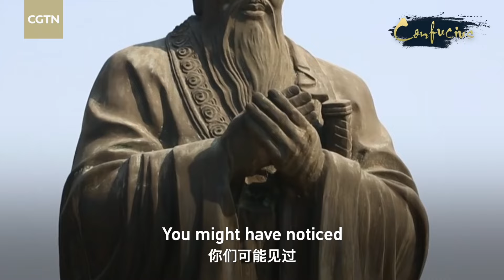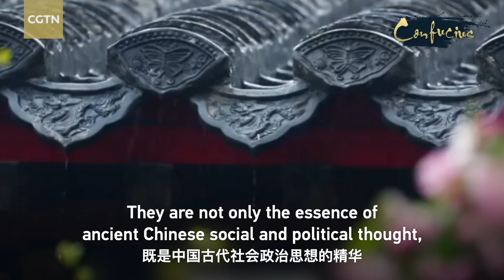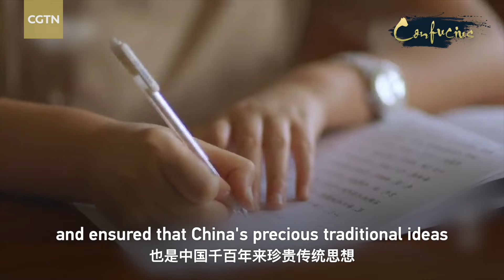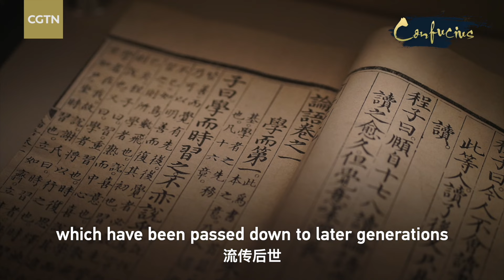Confucius unraveled: Who was he and why is he important?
Confucius is recognized as one of the greatest philosophers of all time and one whose ideas have profoundly influenced civilizations in China and East Asia. You might have noticed his ideas and sayings spreading around the world, but do you really know who Confucius was and why he is so important?